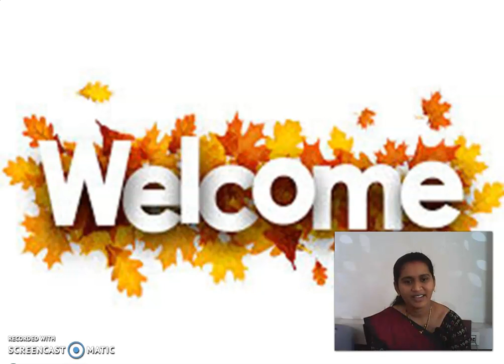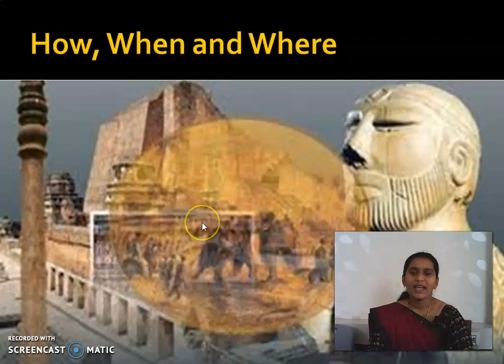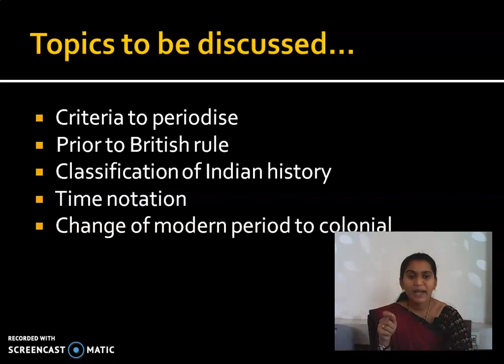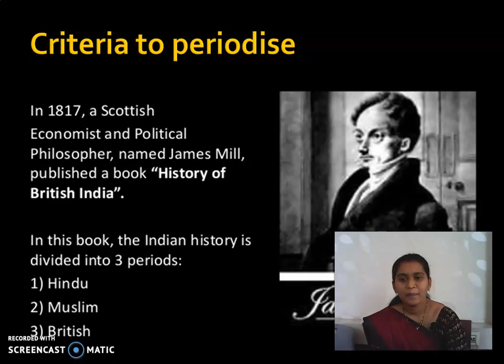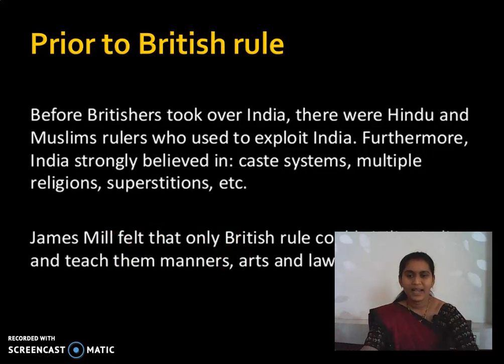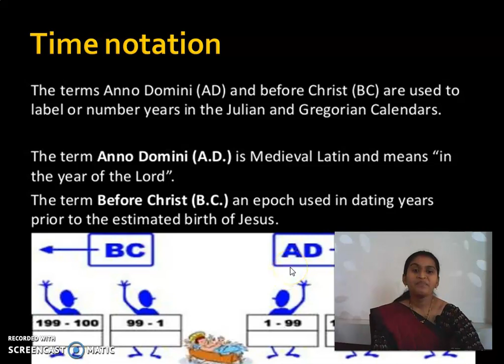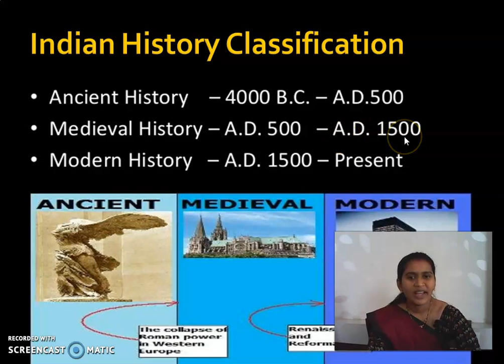GGVS8 C3 HOW, WHEN AND WHERE P3